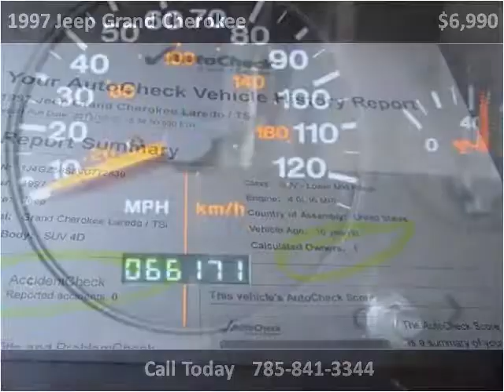1997 Jeep Grand Cherokee Used Cars Lawrence KS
This 1997 Jeep Grand Cherokee is available from Johnny I's Auto Sales.